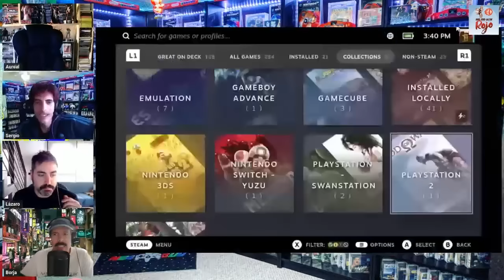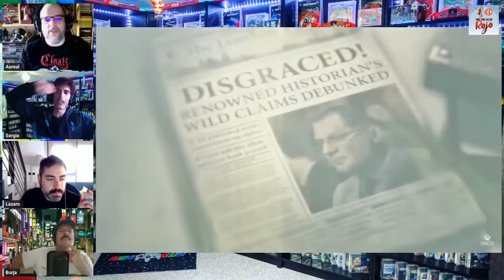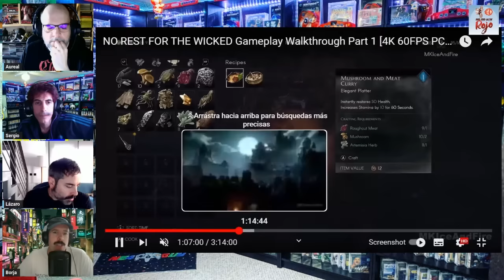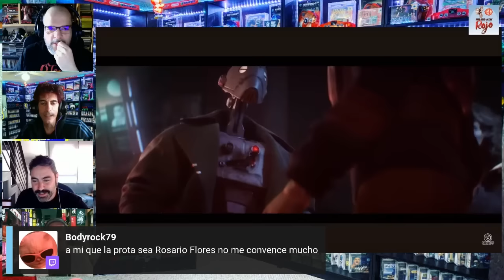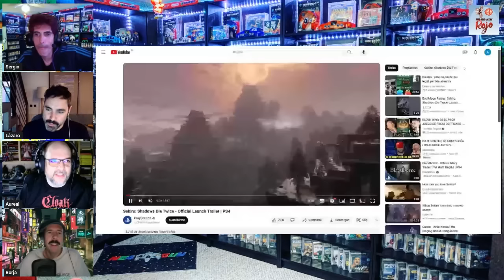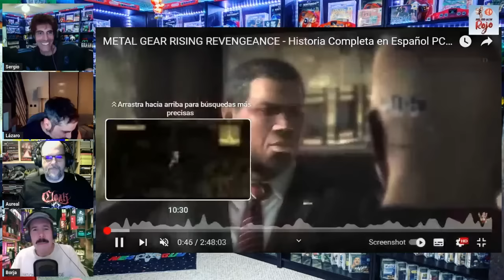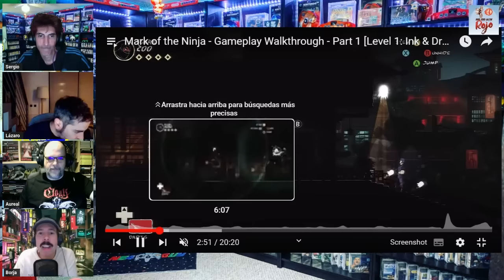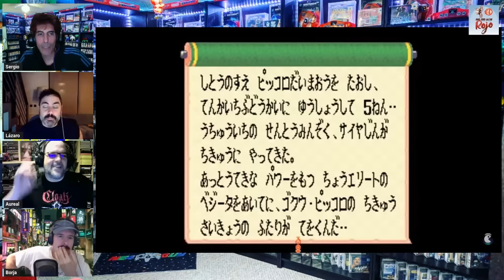Hadoken Rojo 153 - Los mejores juegos de Ninjas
1️⃣5️⃣3️⃣ En el programa 153 de Hadoken Rojo, nuestro querido Galleta sigue fuera (y le mandamos un abrazo fuerte) y en su lugar Borja Abadíe nos alegra con su presencia.

🎮 Empezamos con los nuevos anuncios de juegos como Star Wars Outlaws, Kingdom Come Deliverance II o el nuevo The Rogue Prince of Persia.

🔮 Después nos detenemos en los rumores que indican que habrá sendos State of Play y Nintendo Direct en mayo. ¿Qué esperamos de uno y otro?

📺 Y para acabar, comentamos gameplays de juegos como Jitter, Rauniot, Duckside o Escape Academy Tournament of Puzzles.

🍒 Y de guinda, un Top de los mejores juegos de ninjas.